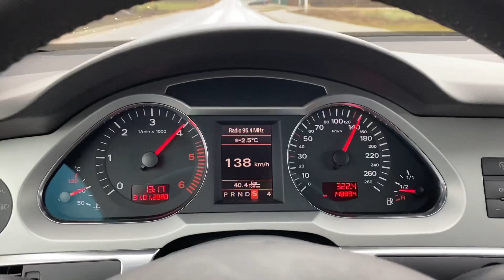Audi A6 3.0 TDI 281hp 560nm acceleration, stage 1, chip.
Audi A6 C6 3.0 TDI quattro 2008 tiptronic avant 281hp 560nm chip stage 1 aeccleration 0-140, przyspieszenie.